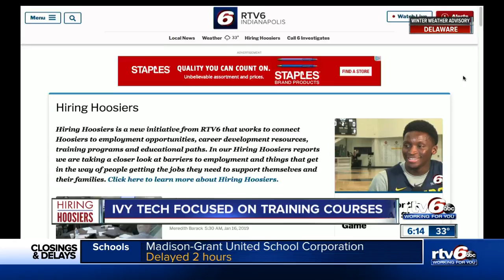Ivy Tech focused on programs to get people hired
RTV6 sat down this week with the President of Ivy Tech Dr. Sue Ellspermann who met with us at a robotics lab on campus.